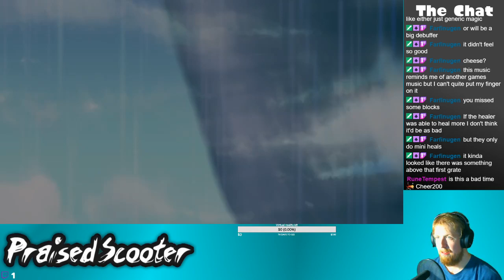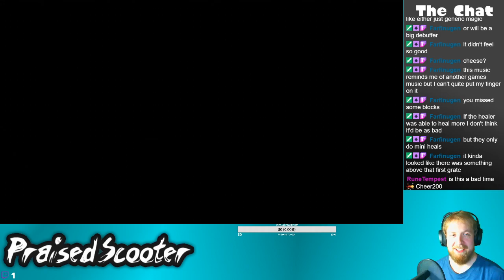All my friends live in my head - 10/17/2019